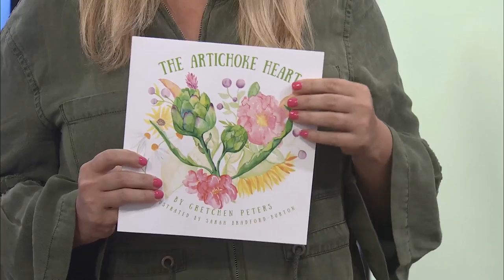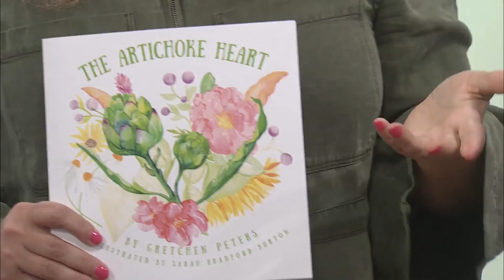Riley Braker Performs "Never Been to Nashville"/The Artichoke Heart Book Launch Party